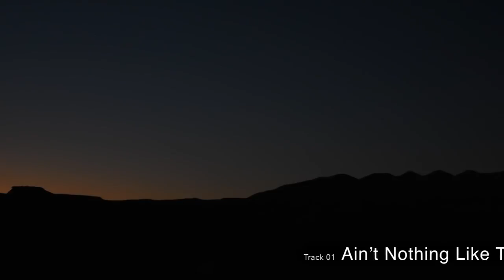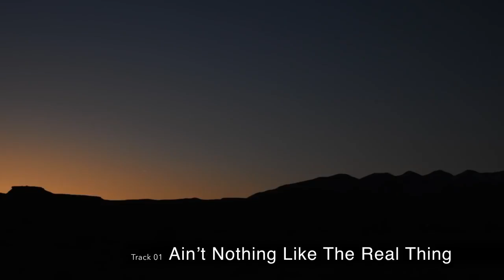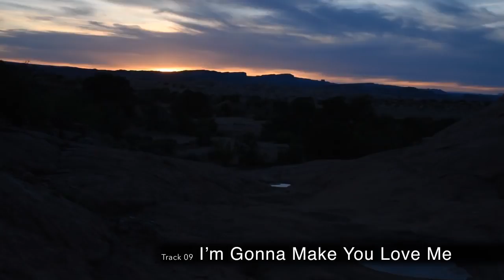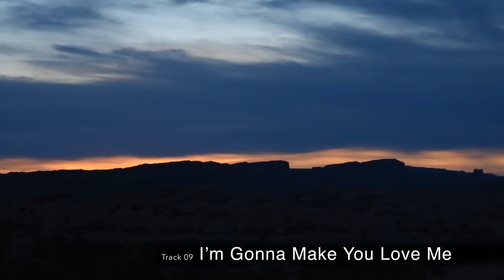Soft Jazz - Smooth Jazz Saxophone Music for Relaxation and Study | Cafe Music | Chillout Music